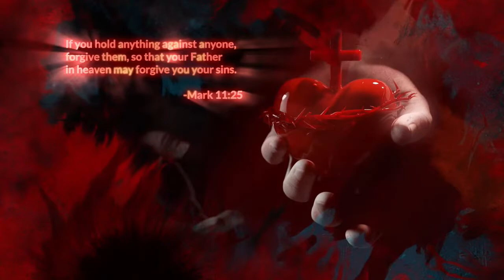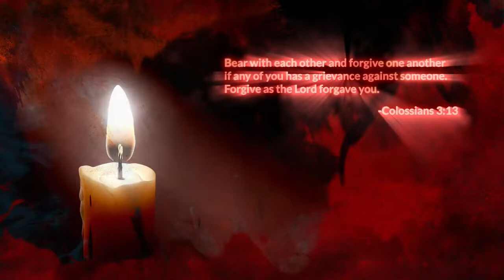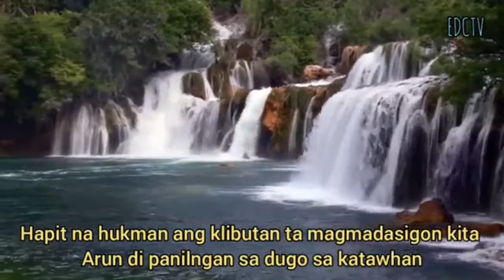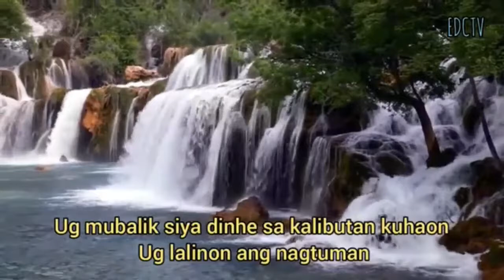LIVE! Bible Study on the Air | October 1, 2021